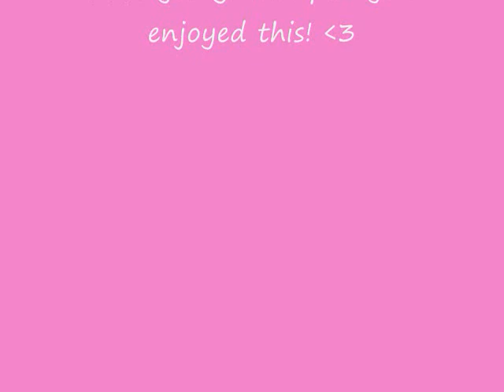Sophie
This video was made for fun, for my sister.